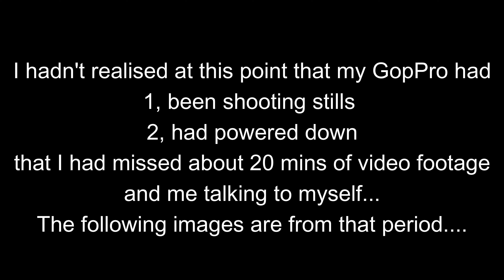London Street Photography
A day trip to London with fellow photographer Nick Smith to try our hand at some street photography, having to contend with rail strikes, harsh weather and what turned out to be a 16 hour day, 13 miles walked, we had a great time and plenty of laughs, sit back and enjoy the images we caught in our Capital.

Nick Smith: @NickSmithPhotography

Camera gear:
Nikon Z6ii
Nikon Z  mount14-30mm f4
Nikon Z mount 24-70mm f4
Nikon 50mm f1.8 G with FTZ adapter
Lee filters and landscape polariser